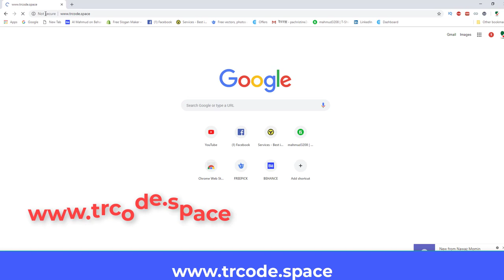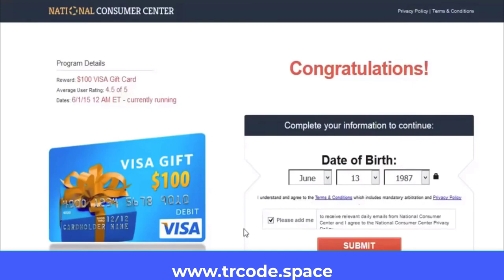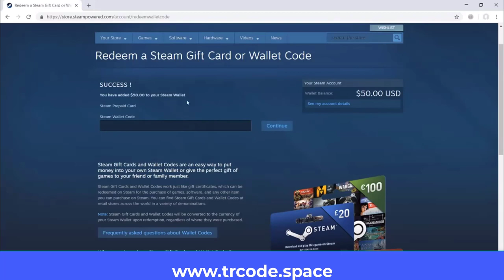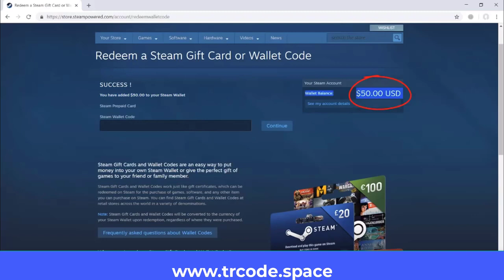Steam free gift card codes, How to get steam promo code,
Free steam gift card codes, How to get steam promo code

Music Cradit By: campatiya 9